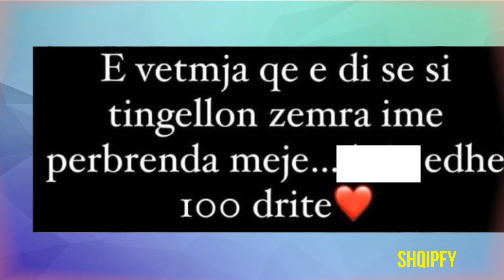Sot festë e madhe në shtëpinë e Jehona Sopit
Jehona Sopi vazhdon të mbetët një këngëtare shumë e dashur për publikun, ani pse nuk është shumë aktive me projekte muzikore. Megjithatë, ajo është shumë aktive në rrjetet sociale, me postime nga më të ndryshmet